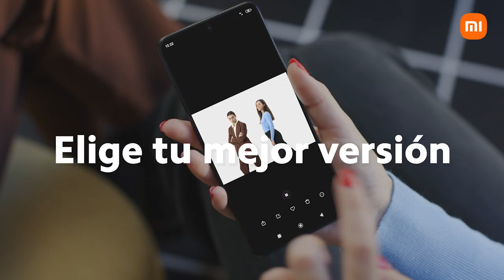Xiaomi 12T ProCut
Campaña de lanzamiento del teléfono móvil Xiaomi 12T Pro. Guión, producción, realización y edición de seis piezas audiovisuales que ponen en valor los seis ksps del teléfono.